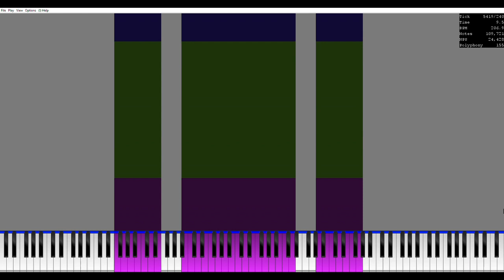Rush E nut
Rush E stuff